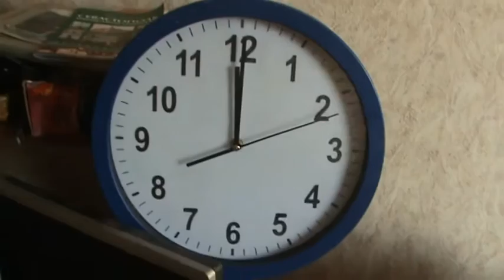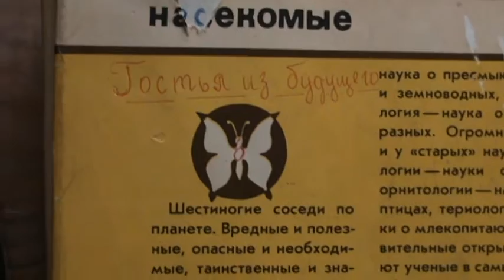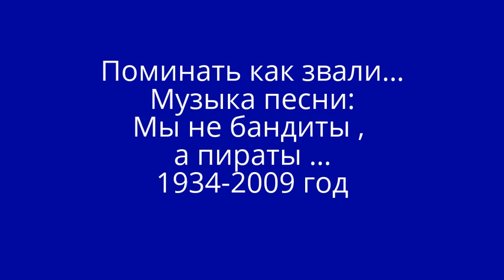Мы не бандиты